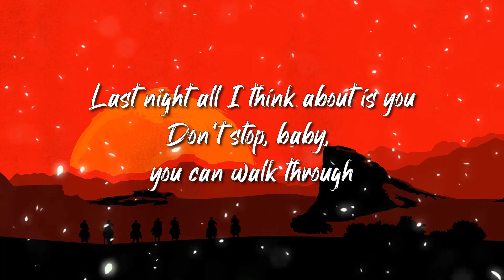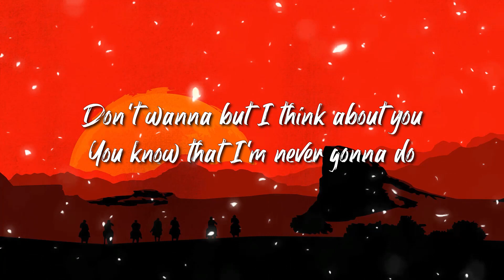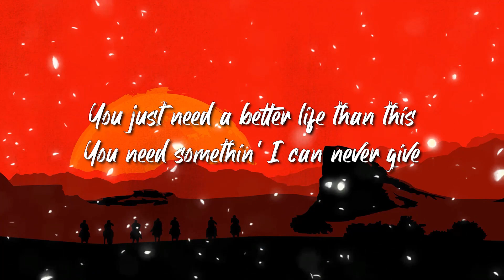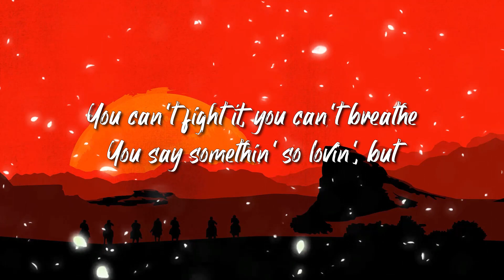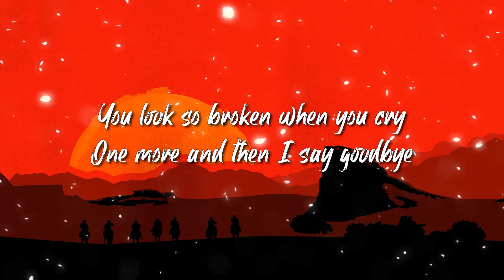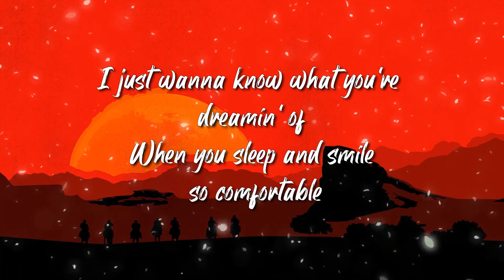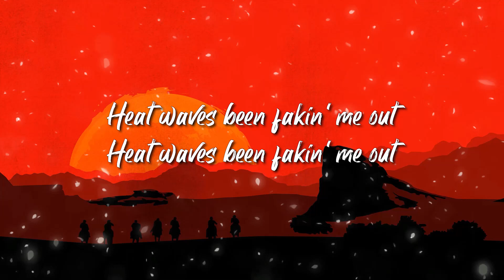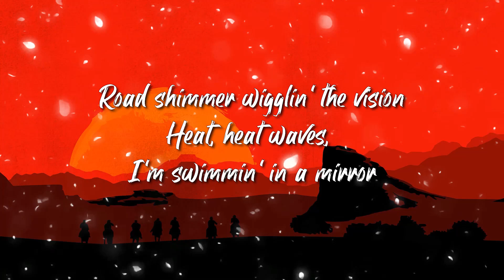Glass Animals - Heat Waves Lyrics